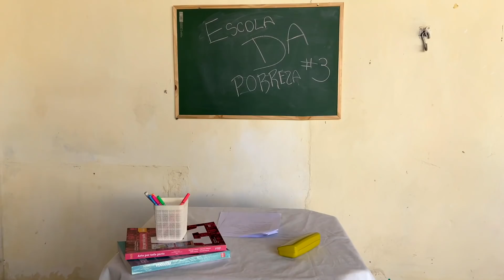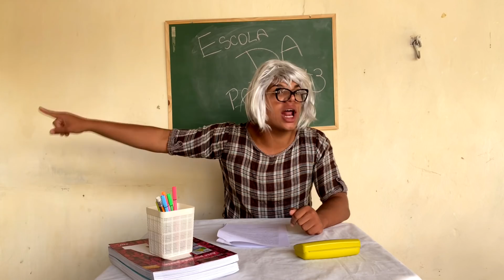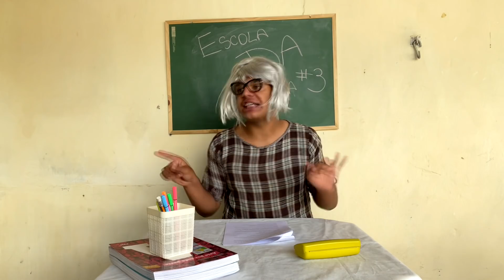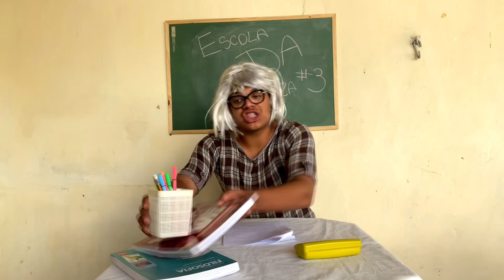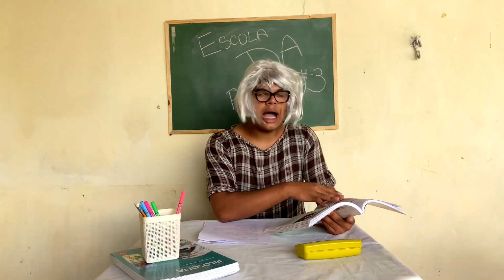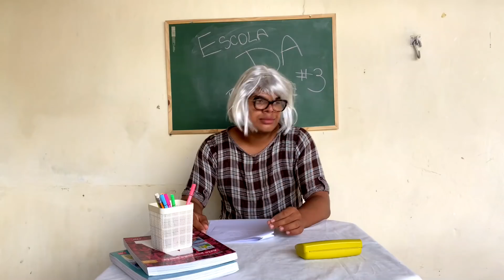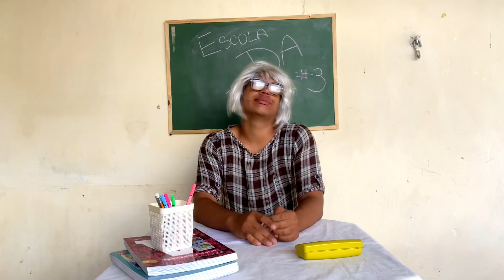ESCOLA DA POBREZA (ep. 3)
753.500
Gente estou começando essa serie nova aqui no canal... to gastando uma graninha com esses videos, eu to amando fazer esses tipos de videos e espero que voces gostem tambem!!!

ESCOLA DA POBREZA, ALUNOS, 2021, MEU PRIMEIRO DIA DE AULA, AULA, ROTINA DA ESCOLA, ARRUME SE COMIGO

• TIK TOK ⇨ @JandsOfc

➩ PERGUNTAS FREQUENTES

Tenho 16

Vegas 17

Bahia

➥EQUIPAMENTOS DE GRAVAÇÃO E EDIÇÃO:
Camera: IPHONE 11
Editor: VEGAS 11
Capa do vídeo: picsart;

TIKTOK, JANDSONOFC, JANDSON.OFC